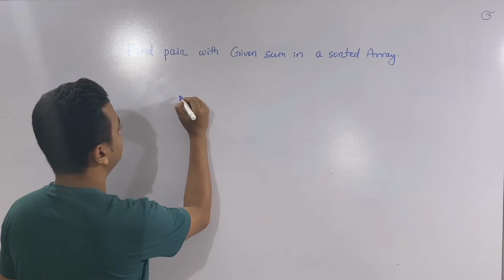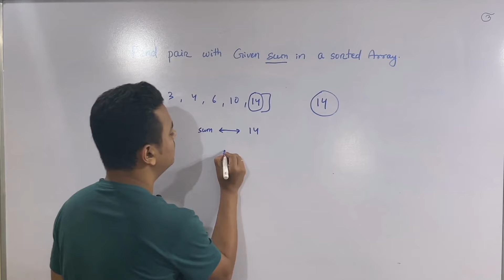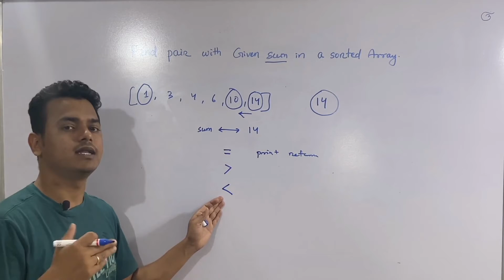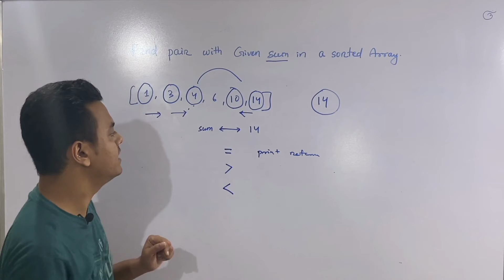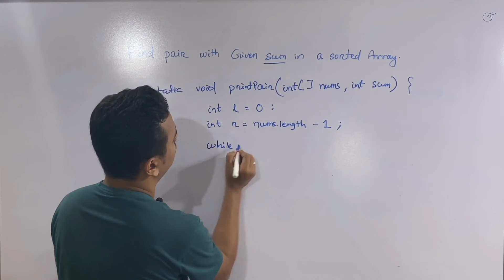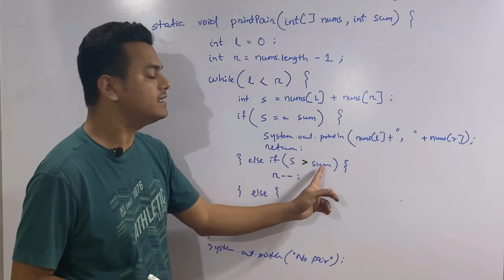find pair with given sum in a sorted array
In this video, I am going to help you find a pair with a given sum. We'll use the double pointer technique to do this.

Double pointer technique is a very nice trick, and this video will show you how to use this to find pairs quickly. This method is known to be very efficient, and it will help you solve a lot of coding problems quickly!